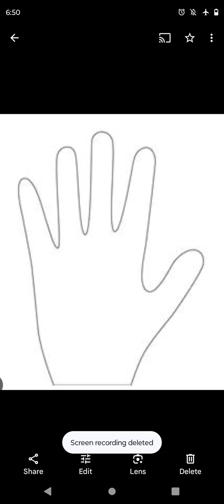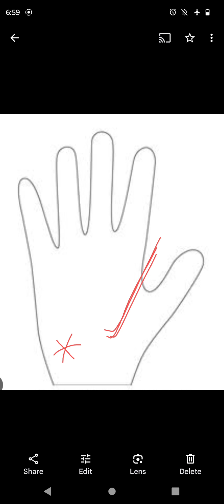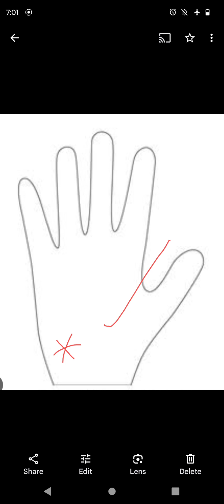star on moon mount चंद्र पर्वत पर तारा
एक रहस्यमई चिन्ह